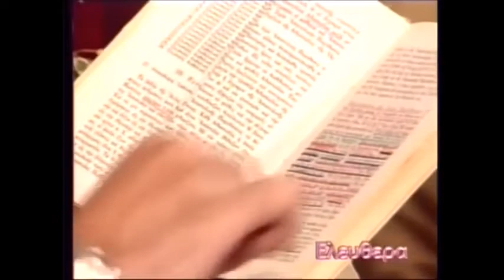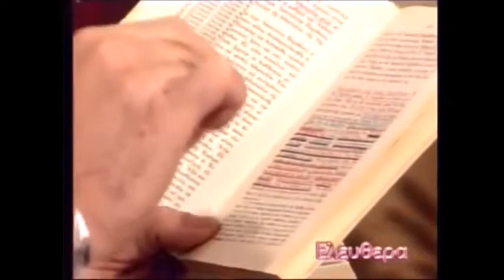ΙΕΡΑ ΠΑΡΑΔΟΣΗ και Μάρτυρες του Ιεχωβά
Τι πιστεύουν οι Μάρτυρες του Ιεχωβά σε σχέση με την "Ιερά Παράδοση" της Ορθόδοξης Εκκλησίας και το σημείο του Σταυρού.
Απόσπασμα από την εκπομπή του έγκριτου δημοσιογράφου κ.Μάστορα , "Ελεύθερα" σε σχέση με την πίστη των Μαρτύρων του Ιεχωβά
Δείτε όλη την εκπομπή εδώ-